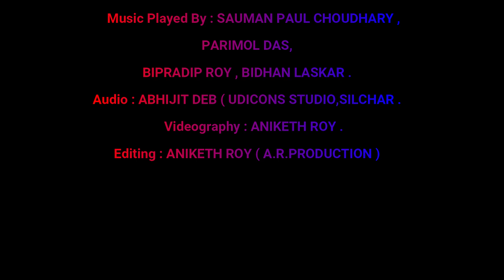Gokul Aji Bekul Holo Krishno(গোকুল আজি ব্যাকুল হলো কৃষ্ণ)Bidhan Laskar lNovin Siddek l Manjusree das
গান- গোকুল আজি ব্যাকুল হলো (লোকসংগীত)
শিল্পী - বিধান লস্কর
কথা - নবীন সিদ্দেক
সুর -  মঞ্জুশ্রী দাস
সঙ্গীত আয়োজন - বিধান লস্কর
যন্ত্রসংগীত শিল্পী - সৌমেন পাল চৌধূরী, পরিমল দাস, বিপ্রদিপ রায় , বিধান লস্কর
শব্দসংযোজনায় -  ইউডিকর্নস স্টুডিও , অভিজিত দেব
চিত্রায়ণ বা ভিডিওগ্রাফী - অনিকেত রায় (এ আর প্রোডাকশন )

Song - Gokul Aaji Byakul Holo (Folk Song)
Singer- Bidhan Laskar
Lyric - Novin Siddek
Tune - Manjusree Das
Music Arrangement - Bidhan Laskar
Music Played By - Sauman Paul Choudhary, Parimol Das, Bipradip Roy , Bidhan Laskar
Audio - Abhijit Deb , Udicons Studio, Silchar
Videography and editing - Aniket Roy (A.R. Production)